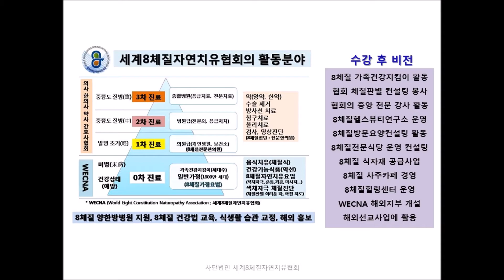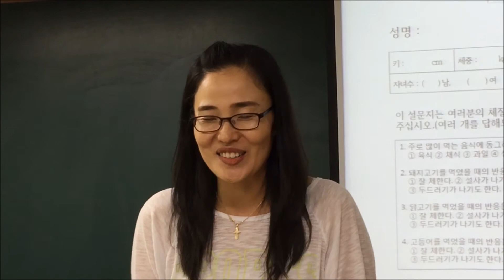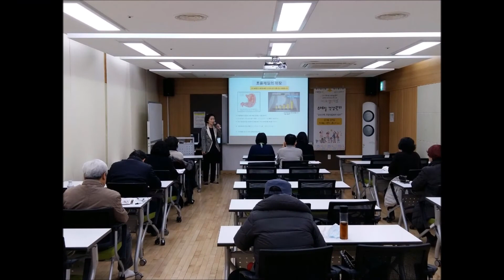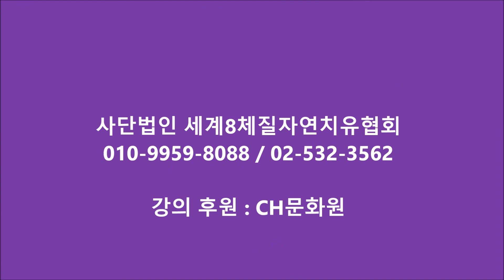내가 8체질을 배우는 까닭은(WECNA 전문과정 2017-3기 임경미)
열공하셔서 본인의 건강관리는 물론
뜻하는 바 꿈을 이루시고
협회와 함께 좋은 일 많이 하시기 바랍니다~